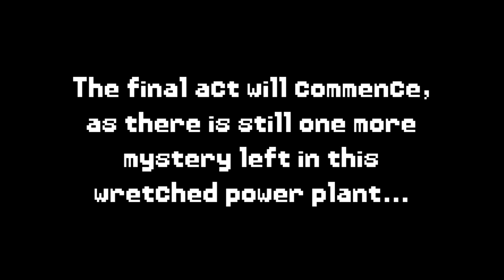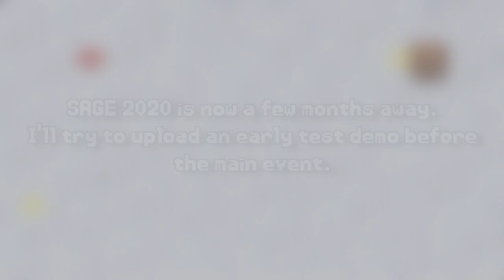Sonic and the Mayhem Master / Dev Diary [ Act 02 ] - Part F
Here's a stage preview of the second act in this chapter.

Not that much to say. I'll might do some tweaking on that lightning gimmick, though.